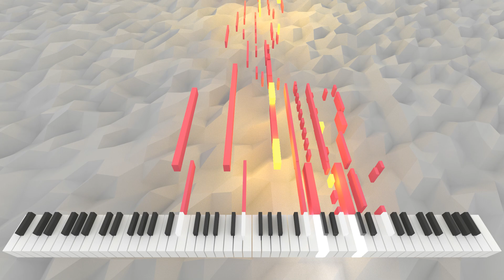Lapiscules Callidus eris | AI Music